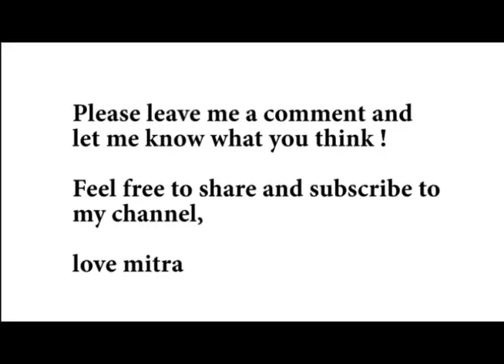Portrait live painting - Mitra Art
This piece is inspired by a Bahá'í quote:
"Purge thy heart from malice and, innocent of envy, enter the divine court of holiness."
Bahá'u'lláh

watercolor,pencil, pastel & oil chalk on 300 g watercolor paper 50x64 cm